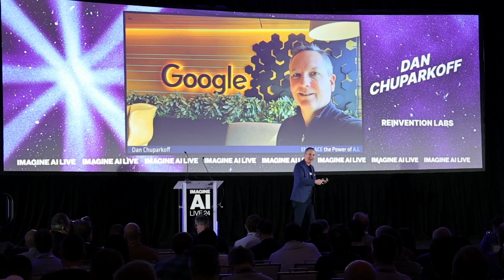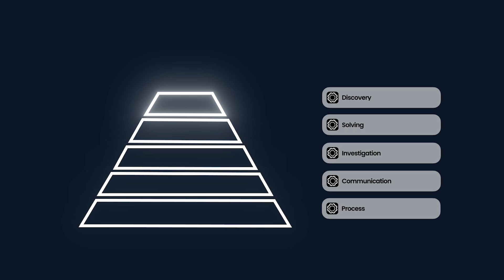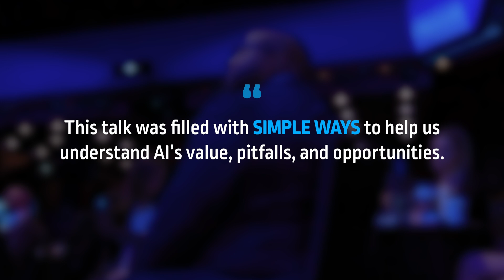Dan Chuparkoff - 2025 AI & Innovation Keynote Programming Trailer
Preparing for an AI-future is the most important challenge of today. But teams were already struggling with innovation.  Now people are confused, skeptical, and anxious about what that A.I. might mean for the future of work.

Figuring this out is going to be hard. But I’ve been transforming teams with the power of technology for teams like Google and McKinsey for 30 years. I know that teams who harness technology, will outperform those who don’t.

I help teams to untangle the madness that comes with new technology. I invite teams to unlock their curiosity and show them how to find the innovation that they need to thrive in our exponential future.